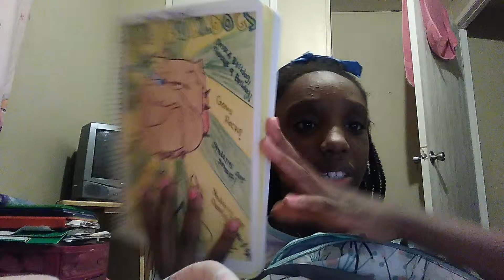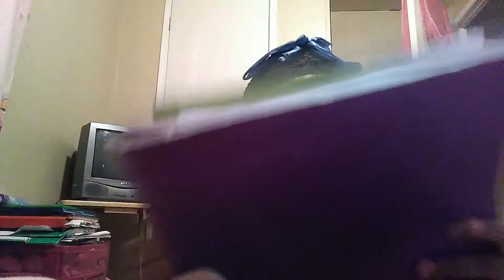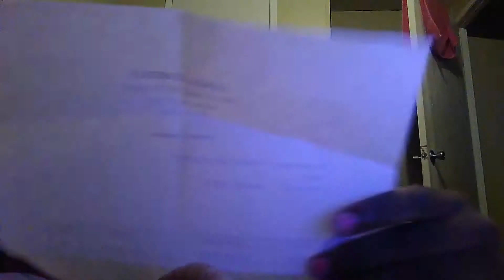How I organized my bookstack